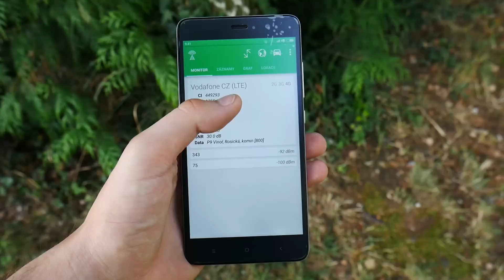Xiaomi Redmi Note 3 - podpora českého LTE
Mrkněte na naše srovnání iPad OS vs Android 🍏